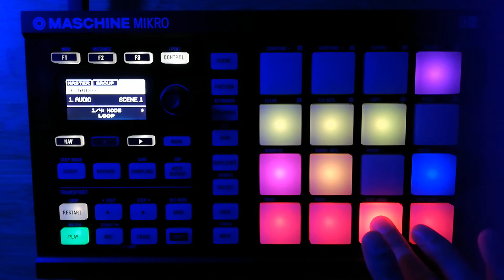doi havto - arnold [Maschine Mikro mk2 performance]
A Native Instruments Maschine Mikro Mk2 performance of my lofi hip hop song 'arnold'.